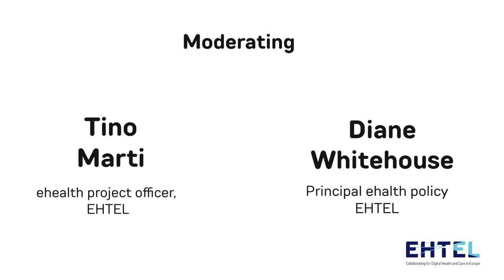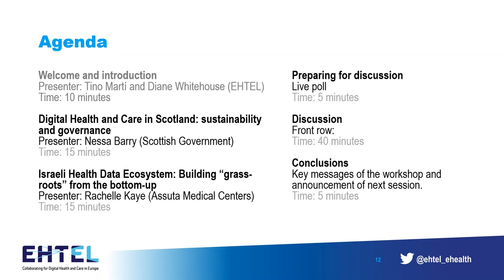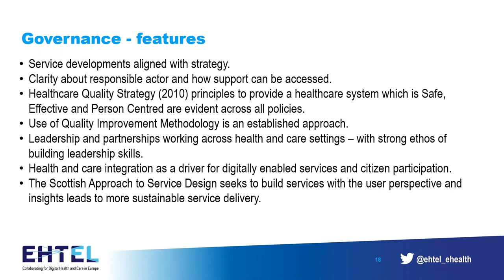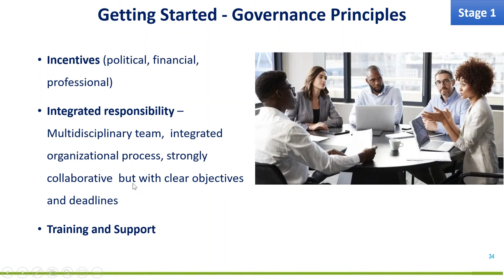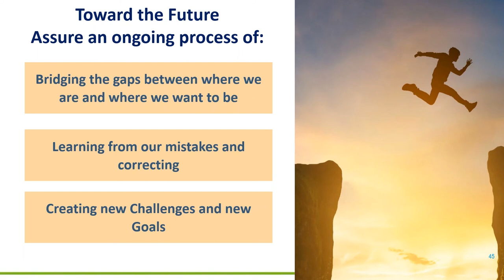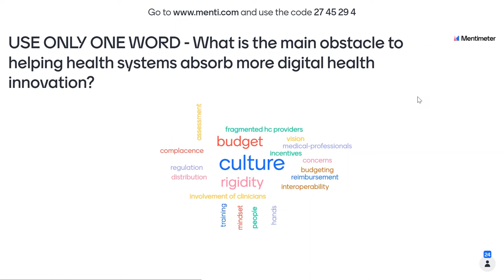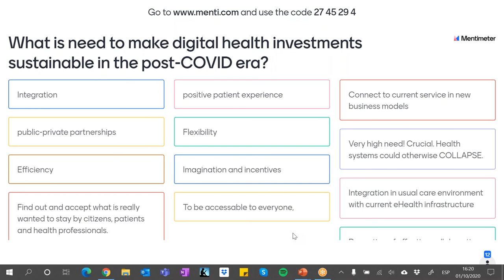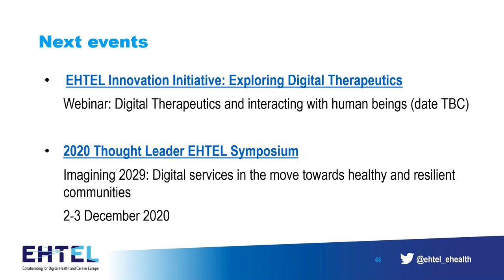Deep diving into health dataecosystems for integrated care: sustainability and governance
This Virtual Workshop explored how ecosystems’ governance at the country level can boost progress in data sharing. If offered a view on sustaining health data ecosystems over time and in the same time making them open to new sources of health data and digital health innovations. It included two case studies from Israel and Scotland on governance and sustainability and offered plenty of space for debate.